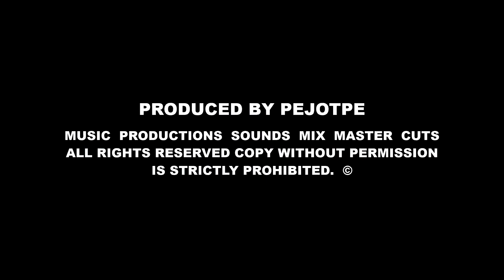" Iluzja " Most The Best Club Banger Instrumental by PeJotPe - SOLD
and